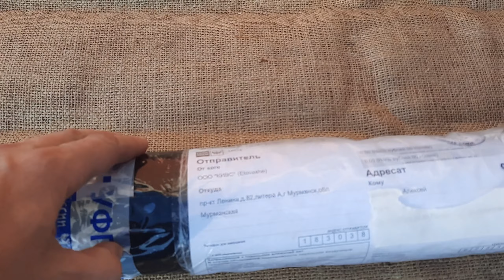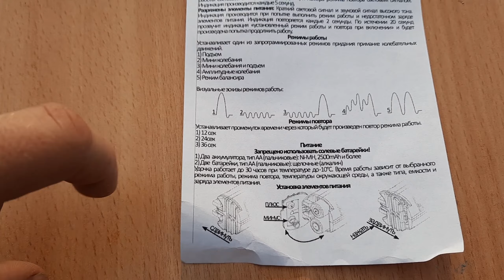Купили зимнюю электронную удочку. Снасти для зимней рыбалки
Зимняя рыбалка. Готовим снасти летом.
На пороге уже осень, а значит скоро и зима. А значит, самое время, пока есть разные скидки и акции, запасаться зимними рыбацкими снастями. Или хотя бы разными приманками, чтобы ловить со льда лещей, подлещиков, окуней и плотву, а может, даже щук и судаков.